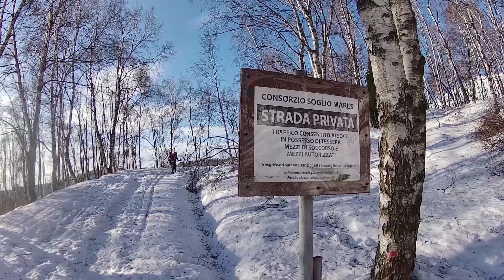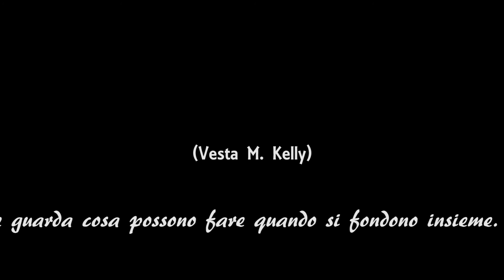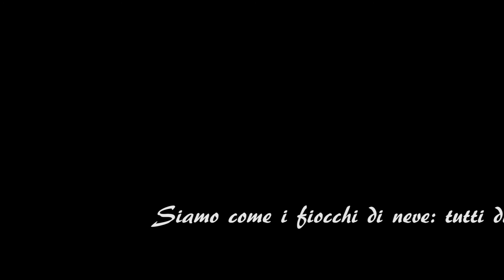CIASPOLANDO VERSO CIMA MARES